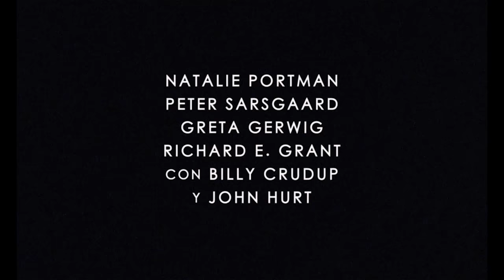Jackie - Trailer español (HD)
Sinopsis: Biopic que narra los días posteriores al asesinato del presidente de EE.UU, John F. Kennedy, el 22 de diciembre de 1960. En él se mostrará el impacto que causó el trágico suceso en su mujer, Jackie, así como las repercusiones públicas y privadas que ésta tuvo en su vida. El resultado será un retrato de la que fuera Primera Dama, sin dejar de lado ninguna de sus facetas, haciendo especial hincapié en su parte más humana

Reparto: Natalie Portman, Peter Sarsgaard, Greta Gerwig, Max Casella, Beth Grant, Julie Judd, Sara Verhagen, Sunnie Pelant